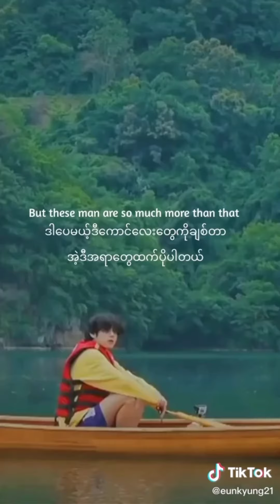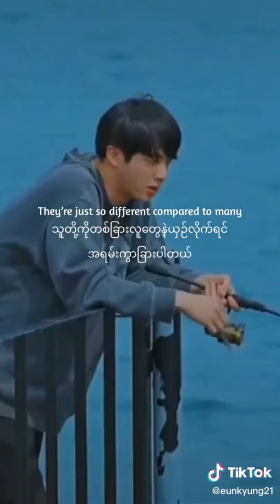Please don't cry ARMY